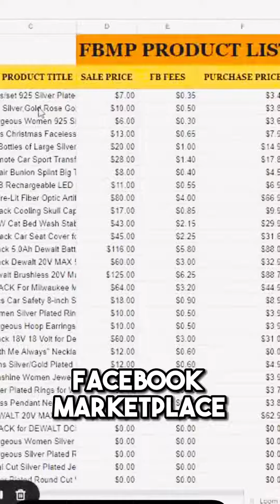This Probably WON’T Make you Rich BUT it’ll earn you some good additional 💰 from your home… CLICK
This Probably WON’T Make you Rich BUT it’ll earn you some good additional 💰 from your home…